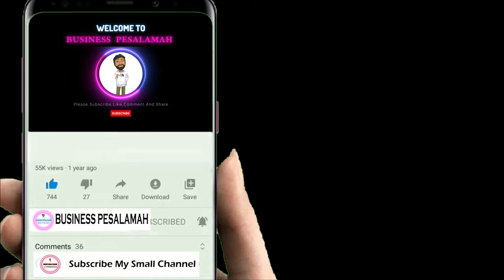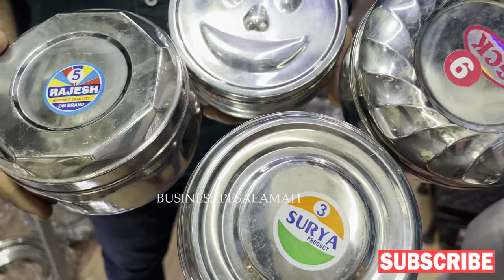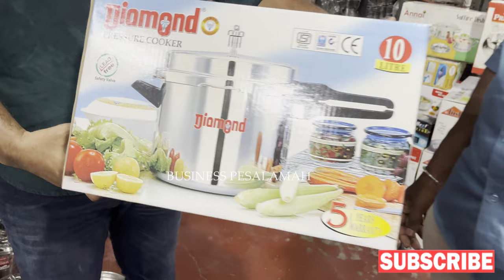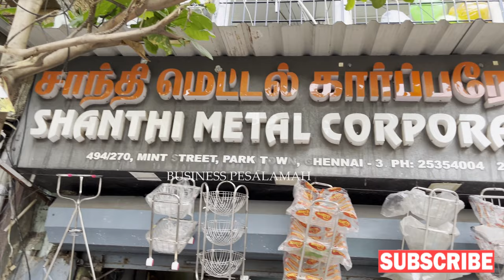உங்கள் கிச்சன் தேவையான அனைத்தும் ஒரே இடத்தில் | Kitchen Utensil Under 1 Roof | Price Gaurantee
🎁🎊 Utensil | Kitchen | Rack | Plate | Tumbler | Tiffen Box | Cooker | Hot Box | Pan | Tawa 🎊🎁

Address : Shanthi Metal Corporation, 494/270, Mint St, Edapalaiyam, Park Town, Chennai, Tamil Nadu 600003